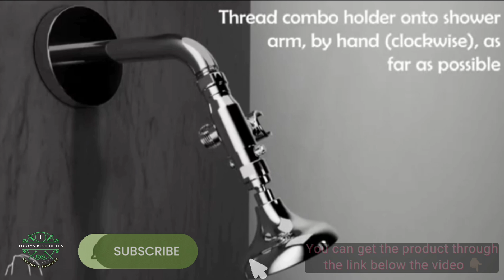Installing Filtered Shower Head - All Metal 4-Way Shower Head and Handheld Combo Kit. Features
High Sierra Showerheads® - All Metal 4-Way Shower Head and Handheld Combo Kit. Features the High Sierra Half Dome Shower Head & Handheld Shower Head w/Slip-Free Grip - Brushed Nickel.

Git for new ➡️

The Ultimate Shower Experience – Each shower head produces a full, invigorating spray of large, rain-like drops at 1.5 GPM
Each shower head comes equipped with our popular push-button trickle valve that enables user to easily choose between using the fixed shower head, the handheld shower head, or run both simultaneously at full flow!

Patented, award-winning nozzle design will not clog
The entire unit is SOLID METAL. Built to Last!

Please note: to comply with US plumbing codes, the trickle valves will flow a minimal 0.05 gpm to prevent scalding when in the off position.